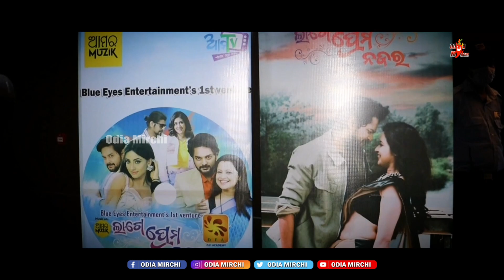Lage Prema Najar - Premiere || Amlan, Priya, Rakesh, Riya & Ragini || Odia Mirchi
* ANTI-PIRACY WARNING *
This content is Copyright to Odia Mirchi. Legal action will be taken against those who violate the copyright of the following material presented!